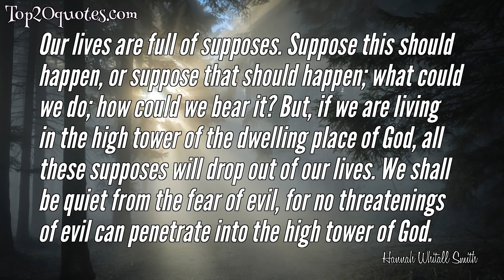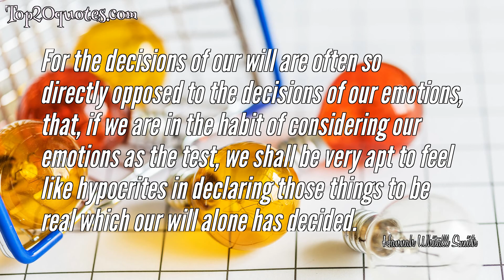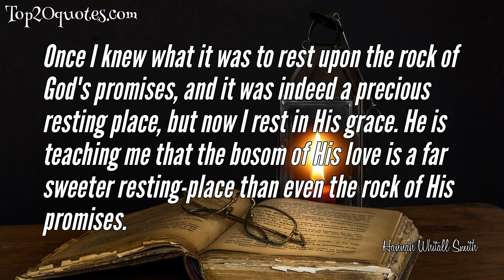🏹 Top 10 Quotes of Hannah Whitall Smith - Author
Top 10 Quotes of Hannah Whitall Smith:
 ✹ Look upon your chastening as God's chariots sent to carry your soul into the high places of spiritual achievement.
 ✹ If our hearts are full of our own wretched "I ams" we will have no ears to hear His glorious, soul-satisfying "I Am."
 ✹ Follow the crowd and you will never be followed by a crowd.
 ✹ Our lives are full of supposes. Suppose this should happen, or suppose that should happen; what could we do; how could we bear it? But, if we are living in the high tower of the dwelling place of God, all these supposes will drop out of our lives. We shall be quiet from the fear of evil, for no threatenings of evil can penetrate into the high tower of God.
 ✹ For the decisions of our will are often so directly opposed to the decisions of our emotions, that, if we are in the habit of considering our emotions as the test, we shall be very apt to feel like hypocrites in declaring those things to be real which our will alone has decided.
 ✹ You must remember that our God has all knowledge and all wisdom, and that therefore it is very possible He may guide you into paths wherein He knows great blessings are awaiting you, but which, to the shortsighted human eyes around you, seem sure to result in confusion and loss.
 ✹ Many Christians still at bottom look upon God as one of the most selfish, self-absorbed Beings in the universe, far more selfish than they could think it right to be themselves, -intent only upon His own honor and glory, looking out continually that His own rights are never trampled on; and so absorbed in thoughts of Himself and of His own righteousness, as to have no love or pity to spare for the poor sinners who have offended Him.
 ✹ Those who are God's without reserve are, in every sense, content
 ✹ What you need to do, is to put your will over completely into the hands of your Lord, surrendering to Him the entire control of it. Say, "Yes, Lord, YES!" to everything, and trust Him to work in you to will, as to bring your whole wishes and affections into conformity with His own sweet, and lovable, and most lovely will. It is wonderful what miracles God works in wills that are utterly surrendered to Him. He turns hard things into easy, and bitter things into sweet. It is not that He puts easy things in the place of the hard, but He actually changes the hard thing into an easy one.
 ✹ Once I knew what it was to rest upon the rock of God's promises, and it was indeed a precious resting place, but now I rest in His grace. He is teaching me that the bosom of His love is a far sweeter resting-place than even the rock of His promises.
🖎 Author: Hannah Whitall Smith
♛ Career: Author
📅 Life: February 7, 1832 - May 1, 1911